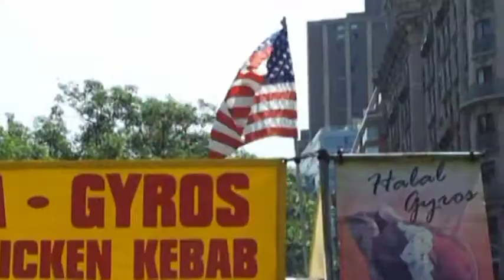5.29. Broadway UWS Streetfair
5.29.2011  Broadway UWS  Streetfair between 72nd & 86th Sts.  Elli Wallach & Anne Jackson at the beginning!